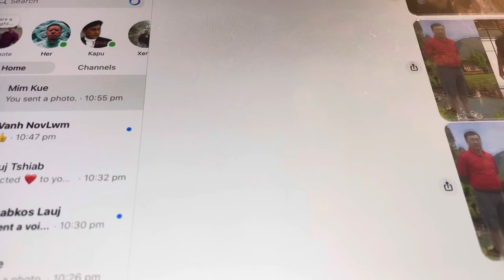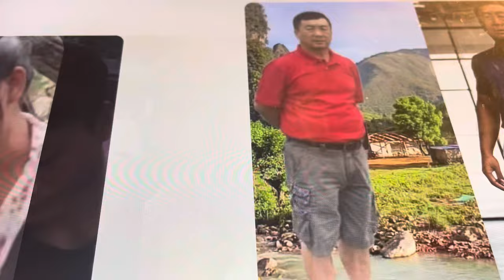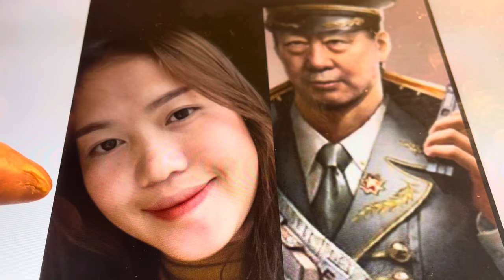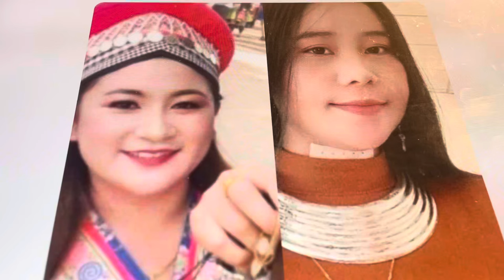tham niam tai tsis taus deev ntxhai 3,9,2024 part 209